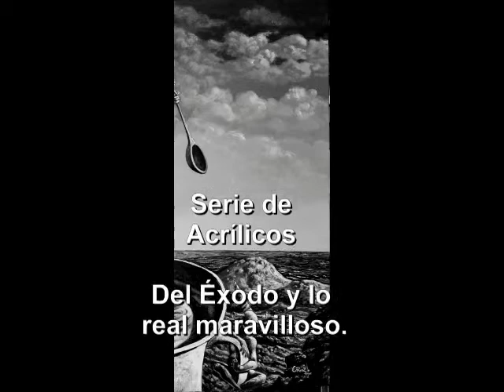Carmelohijo presenta la Serie de Acrílicos 2014: Del éxodo y lo real Maravilloso.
The same sad look at the phenomenon of Cuban immigrants in another way. More imaginative, surreal and critic in a complex composition how was my first art work on the 80´s. Is nothing new in my creation.